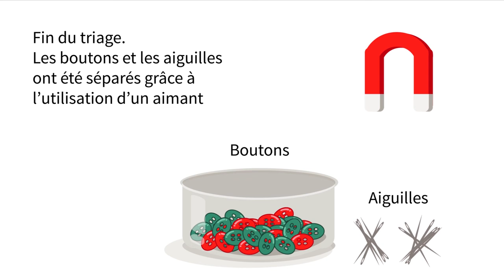Techniques de séparation solide solide mélanges hétérogènes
Cette Vidéo est utilisée sur la plateforme Tabshoura en classe de EB7 (5ème) en Chimie dans le chapitre : Les techniques de séparation